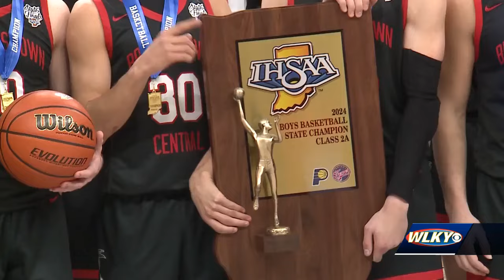Brownstown Central boys basketball wins first state championship